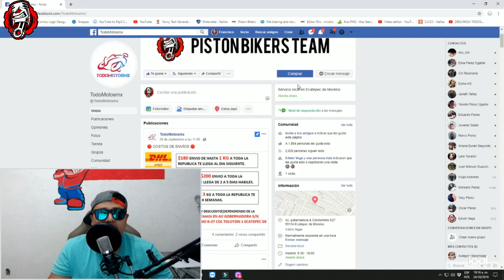237 ITALIKA WS NO ARRANCA DESPUÉS DE UN AJUSTE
SUBSCRIBETE /LIKE /COMPARTE
CONTACTANOS
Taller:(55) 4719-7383